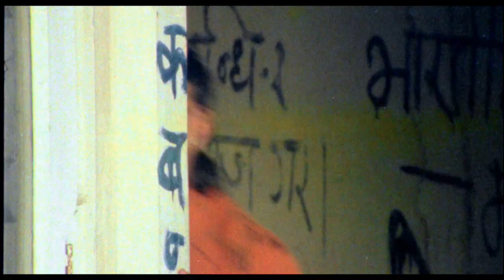Yo Keti Ko Thik Chhaina Chala - Tuhuro Nepali Movie || Rama Mandal || Ft. Dinesh Sharma, Shrijana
Yo Keti Ko Thik Chhaina Chala - Tuhuro Nepali Movie || Rama Madal || Ft. Dinesh Sharma, Shrijana
Shree Sai Production Pvt.Ltd
Rajesh Koirala Presents
Movie : Tuhuro

Producer : Sadhuram Panta, Ujjawal Poudel
Cast : Dinesh Sharma, Mausami Malla
Singer : Kabita Krishna Murti
Lyrics : Dhanendra Bimal, Pramod Dhungana
Cinematographer : Manju Kumar Shrestha
Fight Director : Rajendra Khadgi
Choreographer : Kamal Rai
Dialogue : Brijesh Khanal
Story : Ujjwal Poudel
Hairsytle : Ritu Rana
Makeup : Santu Tamang
Dress : Purna Shresth
Post Production : NFDC
Editor : Harish Chaudhari
Screenply/Director : Resh Raj Aacharya